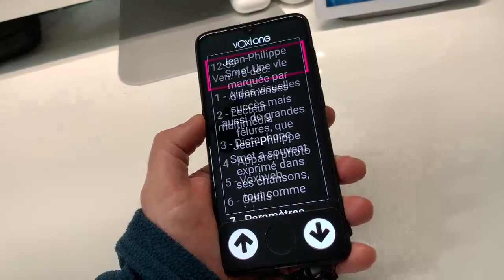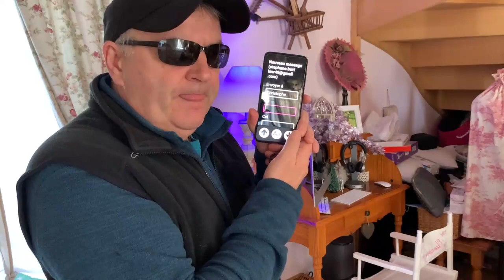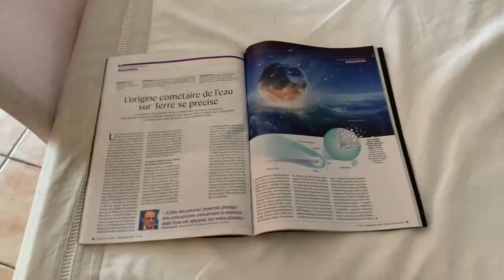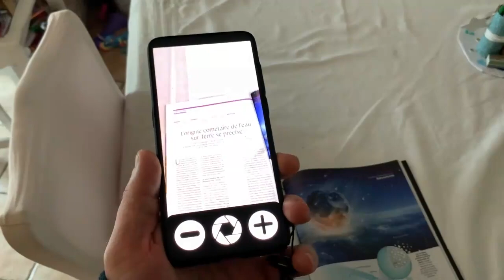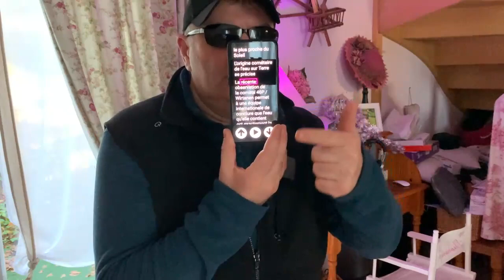Nouveauté Google Assistant Sur VoxiOne : Nouvelles Fonctions Puissantes De Recherches Vocales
Dans cette vidéo vous allez découvrir les toutes nouvelles fonctions sur votre VoxiOne avec son Google Assistant intégré demandez lui maintenant tout ce que vous désirez. Nouveautés au rendez-vous Epub, OCR, Reconnaissance de musique et morceaux, et bien plus encore. La reconnaissance Vocale sur votre smartphone et maintenant prête à vous aider partout et dans n'importe quelles conditions.